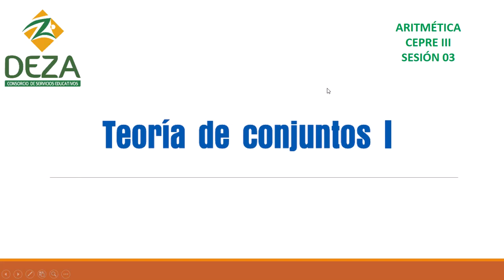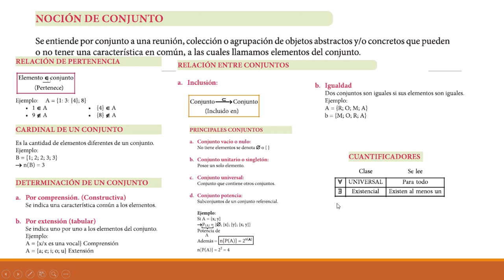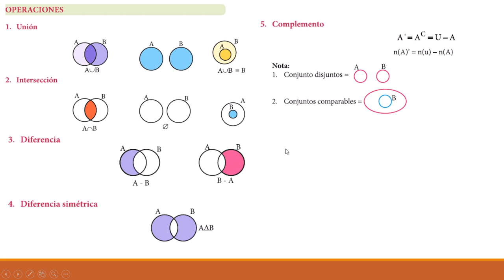CEPRE III S03 Aritmética: Teoría de conjuntos i